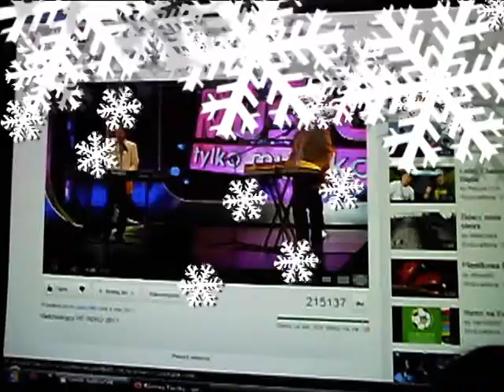Spotkanie opłatkowe klasy 1C